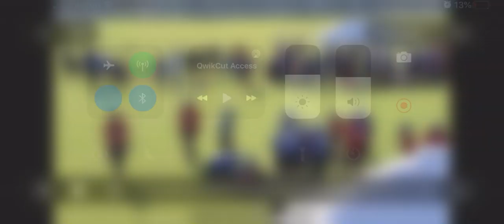Jv popwarner highlights part 45 run stop